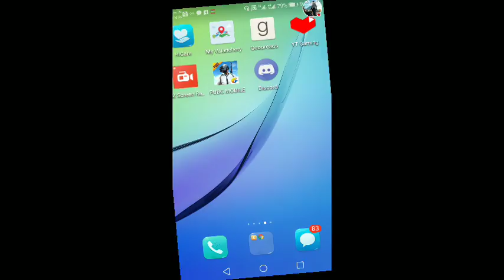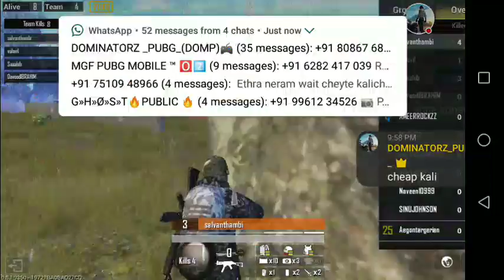VARATHAN| FAHADH FASIL | PUBG MOBILE | VARATHAN PAN FIGHT | CUSTOM ROOM| ONLY PAN MATCH| DOMP CREW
Pls join our WhatsApp group